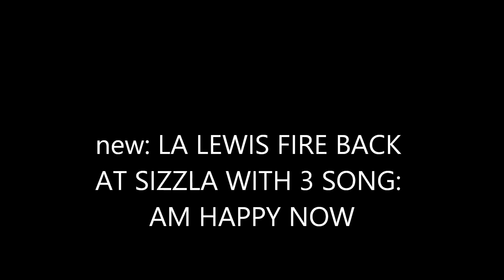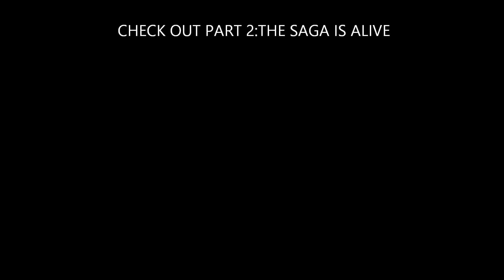new: PART 1: LA LEWIS FIRE'S BACK AT SIZZLA WITH 2 NEW SONG...AM HAPPY NOW AND MORE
The Saga is alive as we move in to 2018